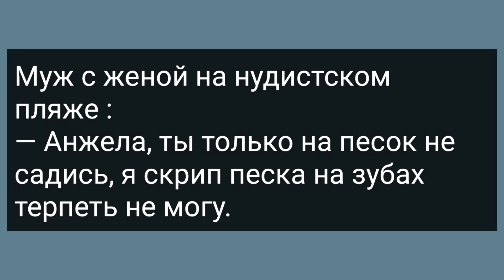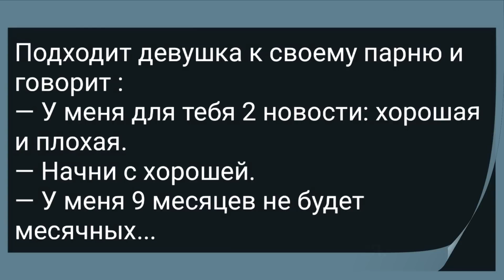Проводница Вагона Ищет Себе Мужика! Сборник Свежих Анекдотов! Юмор!